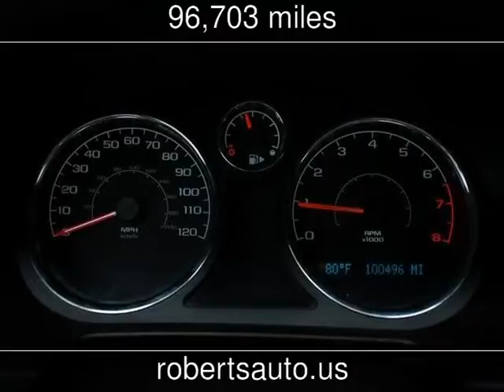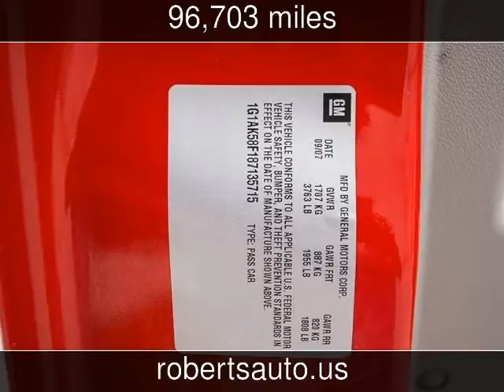2008 Chevrolet Cobalt LS Used Cars - Kerrville,Texas - 2014-06-23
See more details about this used car This 2008 Chevrolet Cobalt LS with 96,703 miles is for sale at Roberts Auto Sales.